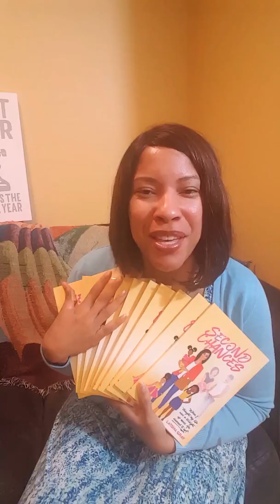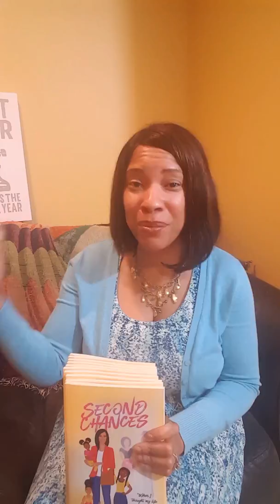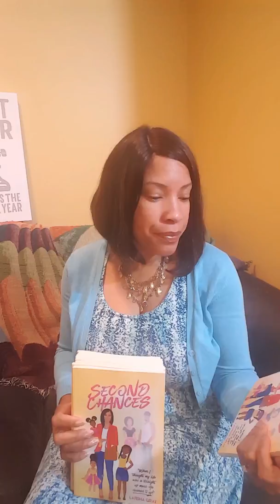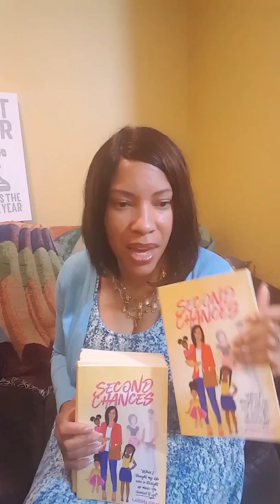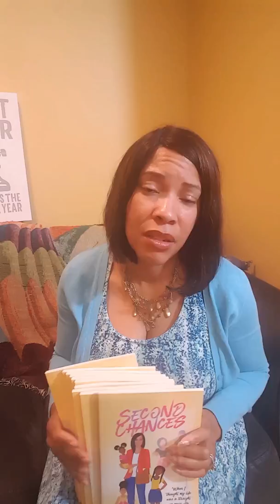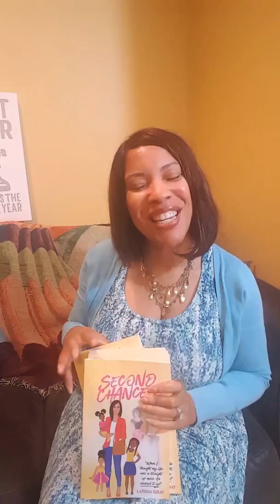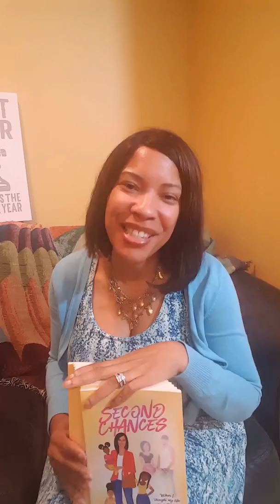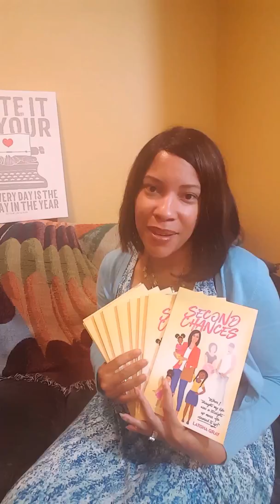1st time author- my books are in!!